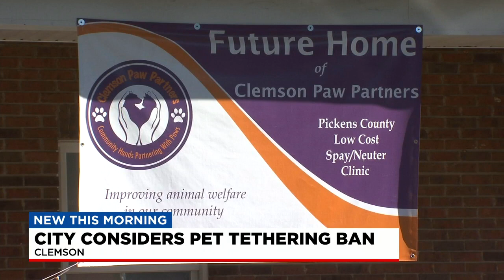City of Clemson considers law against tethering pets outside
When it comes to animal protection laws, the standards vary from community to community in the Upstate. Fox Carolina's Grace Runkel breaks it down and explains a possible change in Clemson.